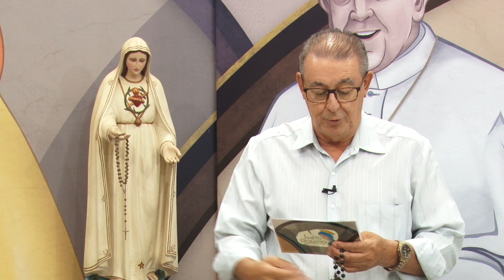santo rosario 08 03 2018